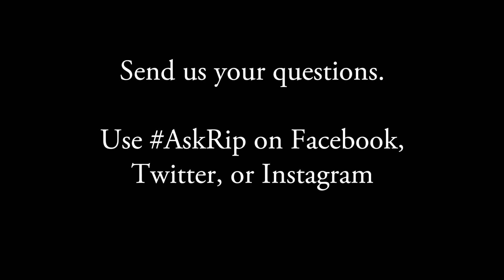Hard strength programs and mass appeal | Ask Rip #48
Mark Rippetoe answers questions during a Starting Strength Squat Camp held at Wichita Falls Athletic Club.  Topics of discussion include the popularity of Starting Strength, the best way to get others to follow the program, and why higher reps don't work for getting unstuck.